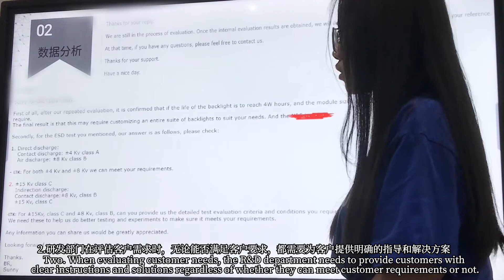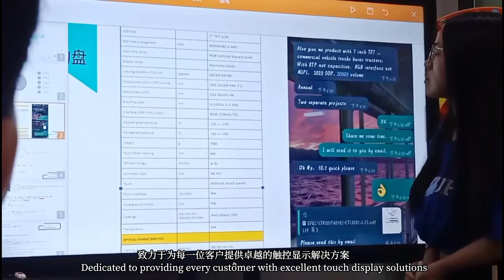Leadtek Sales Case Sharing Meeting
On May 19, Leadtek's sales case sharing meeting was held in the conference room on time to analyze and summarize the problems that occurred during the project.